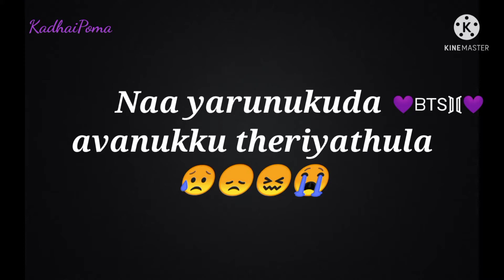BTS ot7💜//Naa yarunukuda avanukku theriyathula😭//BTS WhatsApp status//Indian BTS Army@Jiminah26💝